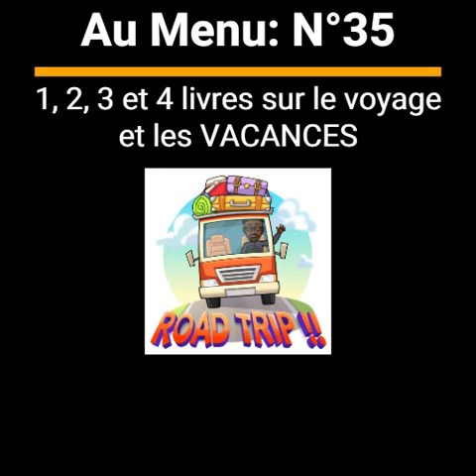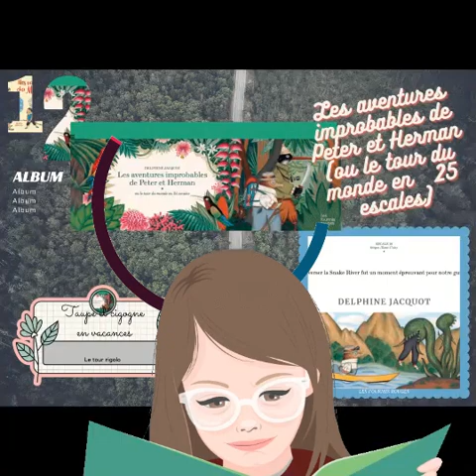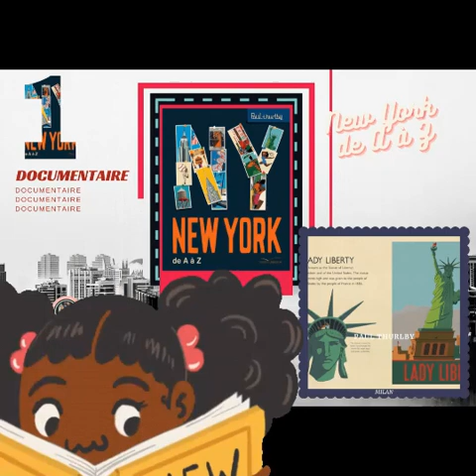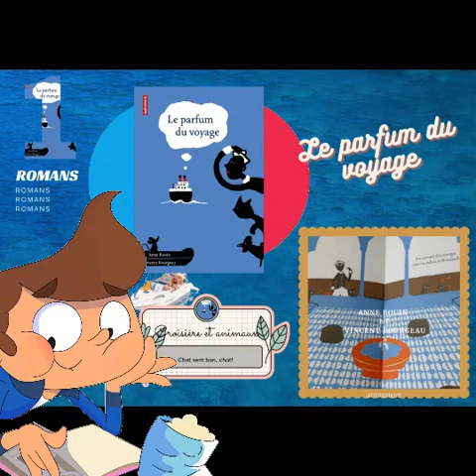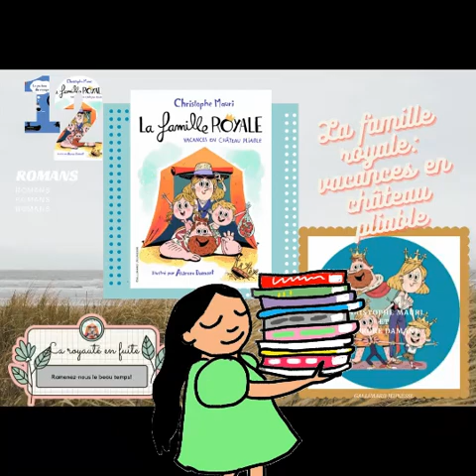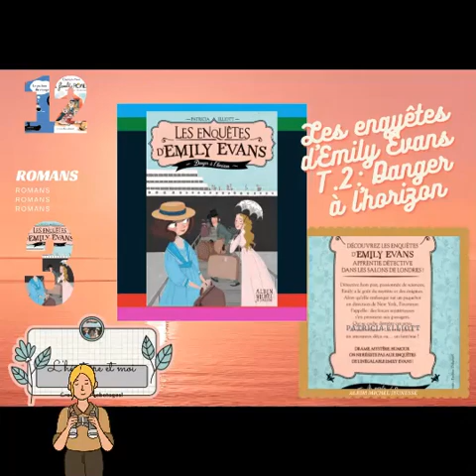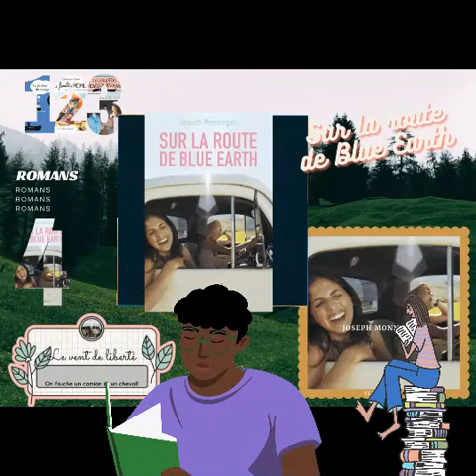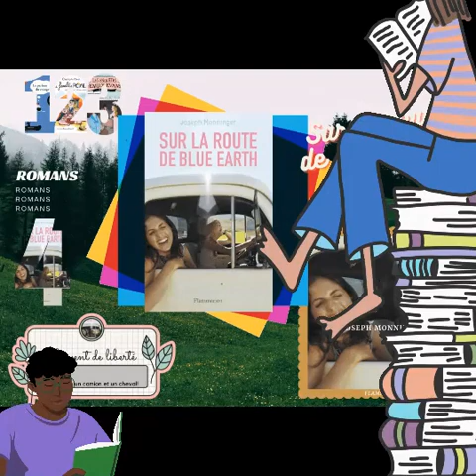Les bibliothécaires de Pontoise vous donnent vue sur JUILLET-AOÛT, EN MODE VACANCES 2022.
D'avance et pour vous préparer aux bonnes évasions en lecture, la Bibliothèque G. Apollinaire réfléchira sur le chouette coup de coeur à découvrir avec enfants et ados sur le thème du Voyage et des grandes vacances.
En JUILLET-AOÛT, on va vous faire aimer lire pendant les vacances .
Menu 35:
NEW YORK DE A à Z
de PAUL THURLBY
Edition Milan;

MES VACANCES CHEZ MAMIE
de XIE HUA et PAR HUANG LI
Hongfei Editions;

LES AVENTURES IMPROBABLES DE PETER ET HERMAN
 (OU LE TOUR DU MONDE EN 25 ESCALES)
de DELPHINE JACQUOT
Edition les Fourmis Rouges;

BIENVENUE SUR MON ÎLE
de SATOMI ICHIKAWA
Editions Ecole des Loisirs;

LE PARFUM DU VOYAGE
de ANNE BOUIN et VINCENT BOURGEAU
Editions Autrement;

LA FAMILLE ROYALE, T.1:
VACANCES EN CHÂTEAU PILABLE
de CHRISTOPHE MAURI et AURORE DAMANT
Editions Gallimard Jeunesse;

LES ENQUÊTES D'EMILY EVANS, T.2: DANGER A L 'HORIZON
de PATRICIA ELLIOTT
Editions Albin Michel Jeunesse;

SUR LA ROUTE DE BLUE EARTH
de JOSEPH MONNINGER
 Editions Flammarion;

TANGAPICO
de DIDIER LEVY et ALEXANDRA HUARD
Editions Sarbacane;

ARSÈNE LUPIN: L'ÉTRANGE VOYAGE
de MAURICE LEBLANC et  CHRISTEL ESPIÉ
Edition Albin Michel Jeunesse;